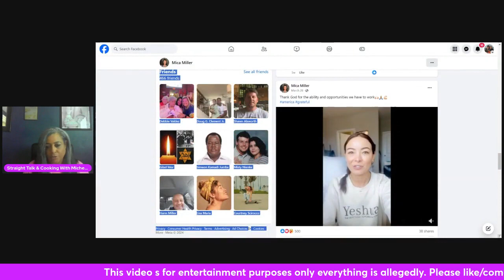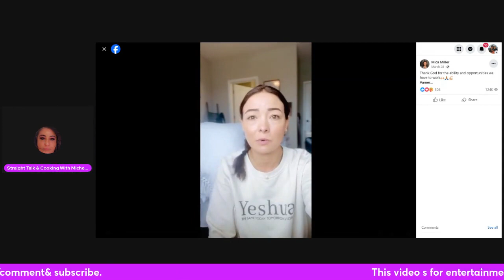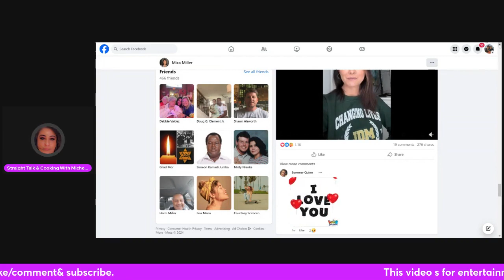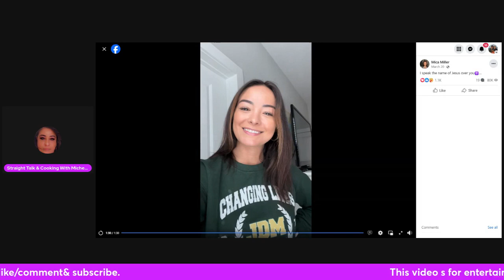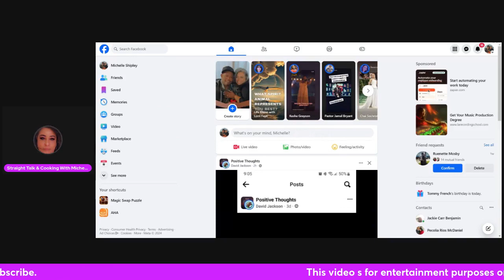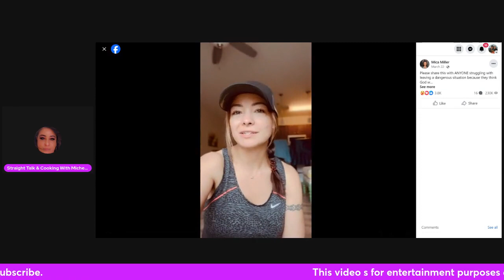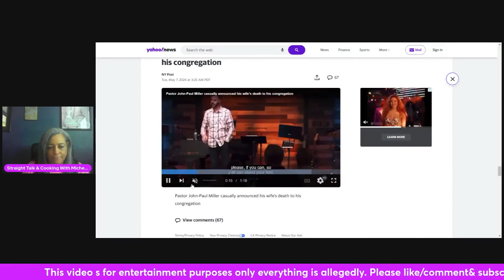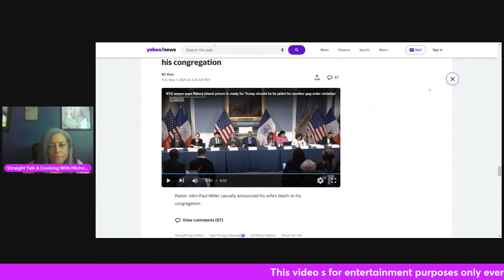Wife Files for Divorce then is dead 48 hours later! What Really Happened?